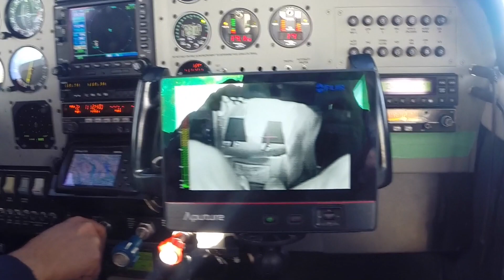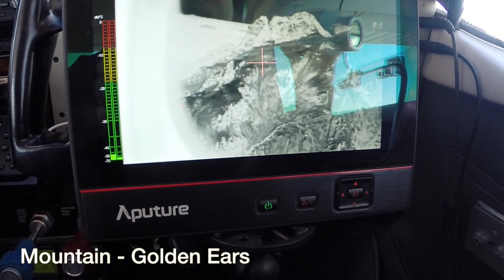FLIR Demo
Testing a handheld FLIR camera...